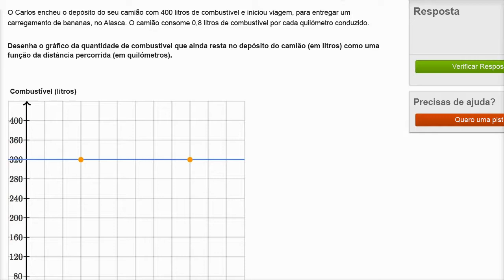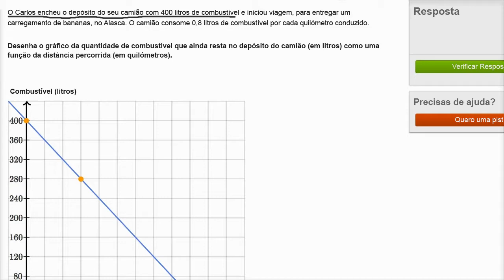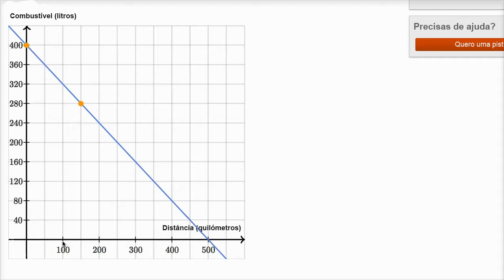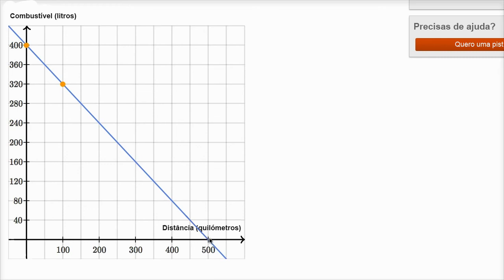Funções lineares: problema combustível - Khan Academy em português (7º ano)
Vídeo original: Linear functions word problem: fuel